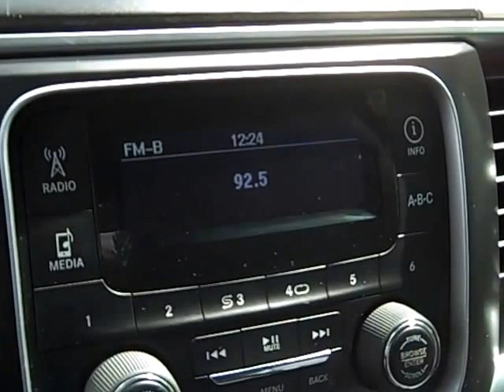2014 Ram 3500 SLT f273